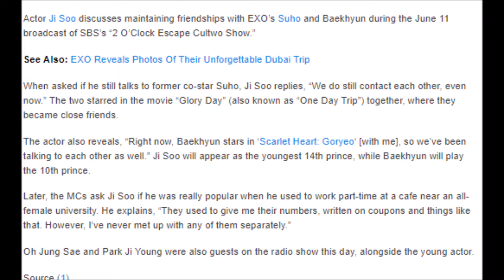Ji Soo Talks About Friendships With EXO’s Suho And Baekhyun